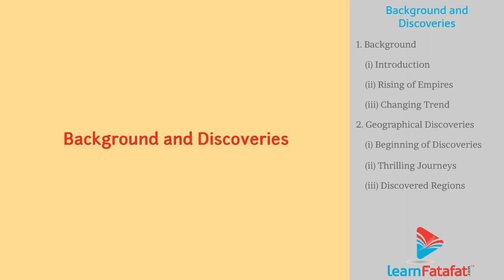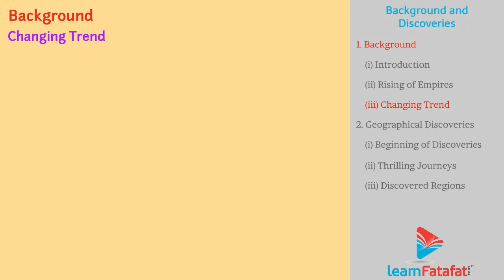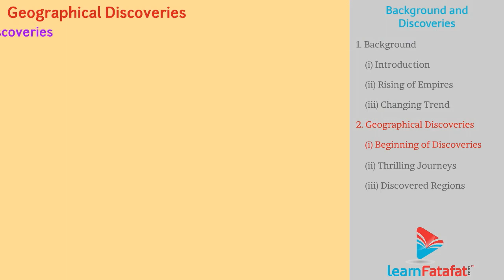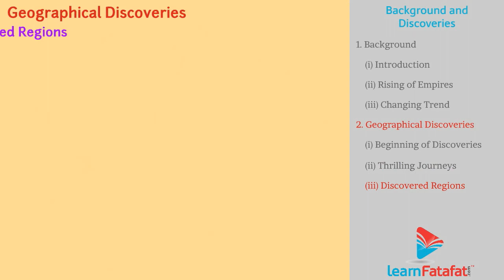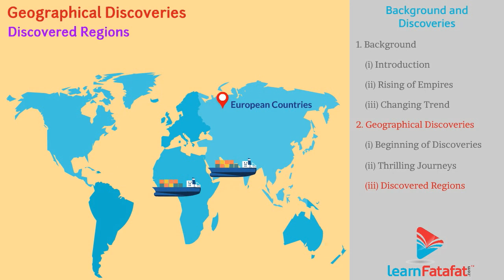Geographical Discoveries and Imperialism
Topics covered in this video are as follows :-
1) Background: i) Introduction
ii) Rising of Empires
iii) Changing Trend
2) Geographical Discoveries
i) Beginning of Discoveries
ii) Thrilling Journeys
iii) Discovered Regions